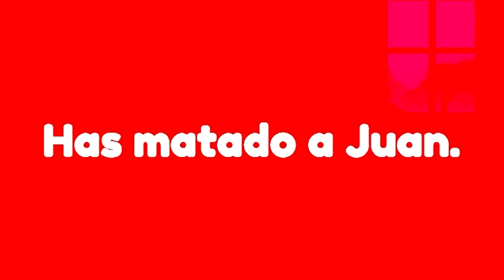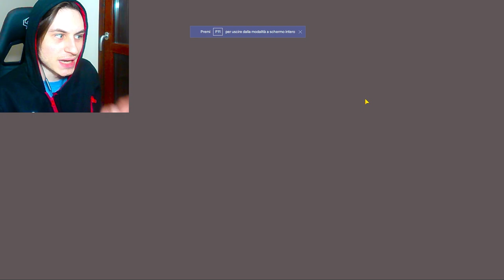VINCI 1000€ O SCAPPI DA TALKING JUAN?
Tu cosa Sceglieresti? Vorresti vincere 1000€ ma affrontare Talking Juan, oppure preferiresti scappare ma essere certo di avere salva la vita? Io Scelgo di Accettare questa Sfida e capire i Misteri più Oscuri di talking Juan. Tuttavia, più avanti nel video, c'è un altro gioco oltre a Talking Juan!